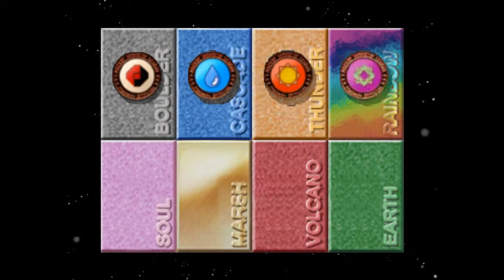Pokemon Stadium: Stadium Tournament-Prime Cup Pokeball Episode 4 =_= Eevee SUCKS!!!!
The original Pocket Monsters' Stadium was released in Japan on August 1, 1998. This version featured only 42 Pokémon available for battle, instead of the full 151 Pokémon from the Game Boy versions. The remaining Pokémon were viewable in a Pokédex, but the models lacked the required animations for battle. This version was not released outside of Japan, and as such the numbering of subsequent Japanese releases is ahead of the North America releases. This game was originally intended for the Nintendo 64DD format, but as the Nintendo 64DD was a commercial failure, Pocket Monsters Stadium transferred to cartridge format. There was also a Pocket Monsters Stadium Expansion Disk proposed as an add-on for the Nintendo 64DD but was unreleased. The first game had met criticism for its difficulty, and in the sequel, the AI was toned down to make it easier for average players to beat.
Pokémon tournaments take place in the Stadium. There are four Cups to participate in. Players choose a team of six Pokémon, in any combination of pregenerated rental Pokémon and Pokémon imported from a Game Boy cartridge. Each round consists of eight three-on-three battles, and the Poké and Prime Cups consist of four rounds, named after Poké Balls (Poké Ball, Great Ball, Ultra Ball, Master Ball), that must be cleared to win that Cup.
Prime Cup: Battle using Pokémon of any level. All opponents' Pokémon are at level 100.

Watch as BlackStar takes on the Prime cup starting with the Pokeball using Mew, Mewtwo, Dragonite, Starmie, Gengar, and Farfetch'd